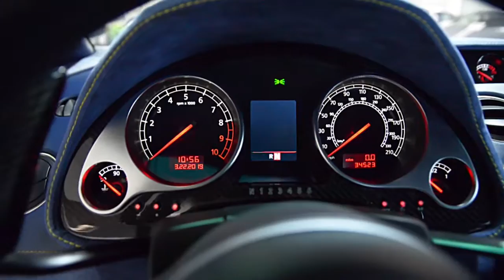2007 Lamborghini Gallardo Celeste Phoebe LC578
This is a smoke free Carfax certified 2007 Lamborghini Gallardo coupe equipped with a 5.0L 520HP V10 engine and a 6-speed E-Gear (auto & paddle shift) transmission with AWD.

This car is finished in a beautiful Celeste Phoebe (Light Blue) exterior with Blue Scylla (Blue Alcantara) interior with along with yellow contrast stitching throughout.

This Gallardo is in exceptionally clean condition with many aftermarket upgrades and it comes well appointed including:
+Alcantara interior
+Q-Citura contrast stitching
+Rear camera
+Navigation
+Power adjust / heated seats
+Black RA wheels
+Blue calipers
+Transparent engine
+Carbon fiber large rear wing
+Carbon fiber interior accents